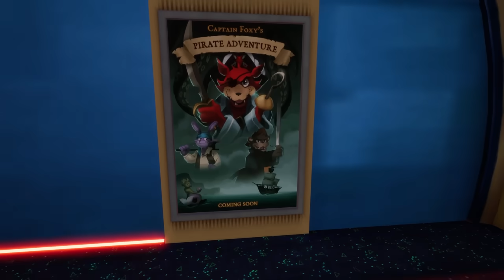Earth LEARNS Solar's PURPOSE?! in VRCHAT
Lunar Played by EC_Universal Entertainment
Earth Played by Queen Kat Productions